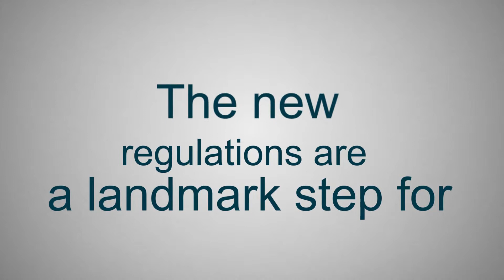San Francisco Staffing Insurance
Major changes are afoot in San Francisco, CA after the San Francisco Board of Supervisors passed a first-of-its-kind law aimed at securing more stable hours for retail workers. The regulations were designed to promote access to full-time employment and career growth for retail and hourly wage workers, discouraging the abuse of On-Call scheduling practices, encourage fair and predictable scheduling practices, promote worker retention and improve job security, and promote equal treatment of part-time and temporary workers.

The new legislation which passed unanimously through the city board has been nicknamed “The Retail Workers Bill of Rights”. The regulations require the city’s large chain retailers post workers’ schedules at least two weeks ahead of time. The new regulations will require employers to compensate workers for their time if unexpected changes are made to employees’ schedules or if workers are required to be “on call” and their shifts are suddenly canceled. Furthermore, employers must now offer any extra available hours of payroll to their current workforce rather than bringing on more part-time or temporary workers. The regulations also protect workers against losing their jobs after their company is bought or sold by requiring the new businesses to keep existing workers on staff for at least a 90-day trial period after acquisition any retail operation is acquired.

By enacting the new regulations, San Francisco officials hope to inspire other communities to follow suit. The new regulations are a landmark step for hourly wage workers who have been actively seeking improved working conditions, wage raises and employment security.

Faced with mounting legislation and increased competition, it can be tricky for staffing professionals to navigate the ever changing risk exposures they face. At World Wide Specialty Programs we understand the unique and volatile nature of the temporary staffing industry. That’s why we specialize in ensuring that staffing industry members attain the coverage they need to succeed. We proudly offer a comprehensive portfolio of staffing insurance solutions to help brokers secure everything from EPL to professional liability coverage for their clients. Give our temp staffing insurance specialists a call today at to learn more about all our staffing agency solutions.